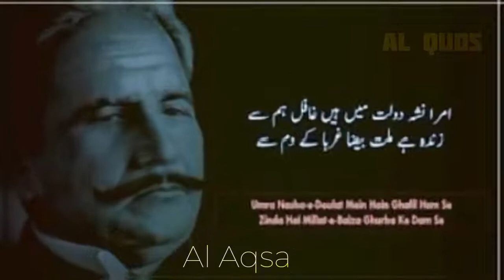Ghareeb x Allama Iqbal x Jawab e Shikwa | A Bitter Reality